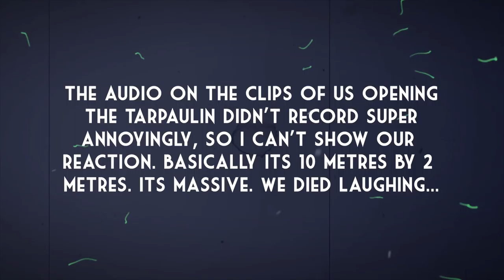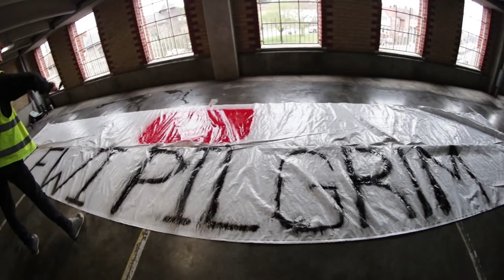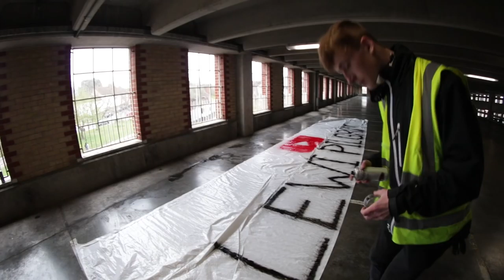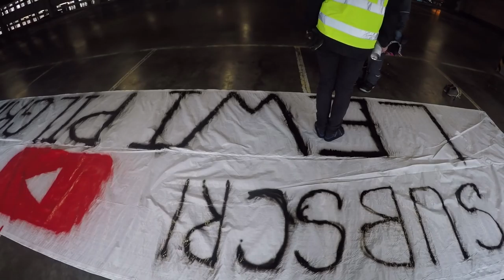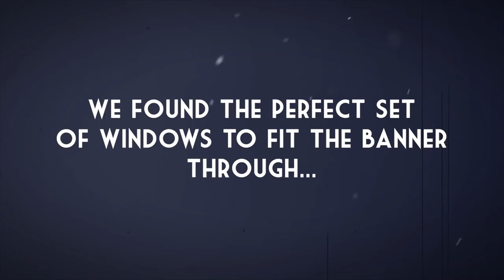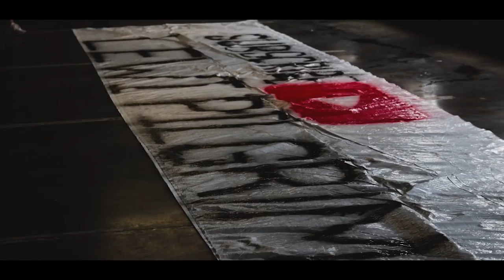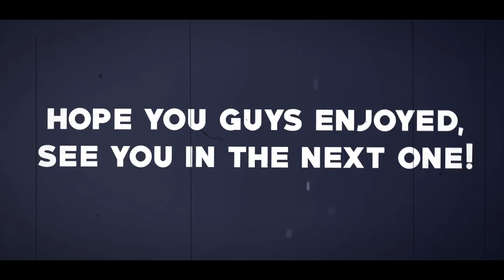HANGING A 10 METRE 'SUBSCRIBE' BANNER OFF TOWN CENTRE CARPARK!! *PROBABLY ILLEGAL*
This was insane, such an adrenaline rush but annoyingly the video doesn't quite give off that sort of impression!

LET ME KNOW IF YOU LIKED THIS VIDEO BECAUSE I WILL DO THIS AGAIN! BIGGER AND BETTER!!

It would be funny if this video could pop off and get viewed a lot so please share this! Imagine if we make it to YouTube's recommended page.

This is more than likely illegal XD. But oh well, we didn't break anything whilst making this banner nor did we get paint on the floor or leave our rubbish anywhere. After this video we took the banner down and its there for another day of sessioning! I think the only law we broke was advertisement laws as we were not permitted to do this, but anyone that knows about all that stuff can let me know!

No, I didn't gain any subscribers from this haha so i recommend you don't recreate this because you'll probably get in loads of trouble. The banner was only out the window for about twenty minutes before we took it down.

Find me elsewhere & other information that's not massively important!

MY GEAR:

Canon 750D w/ 18-55mm kit lens & 50mm Canon Lens
Rode Mic
Adobe Photoshop